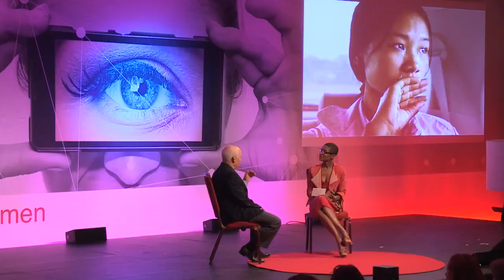An Interview With Steve McCurry - TEDxAmsterdamWomen